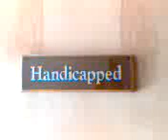Area of refuge - September 13, 2008, 10:14 AM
cel camera goodness